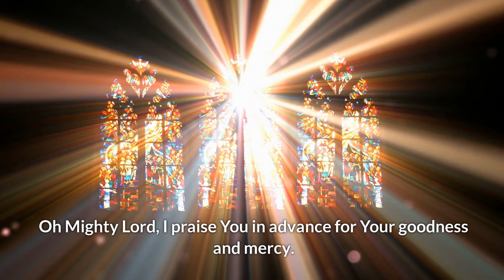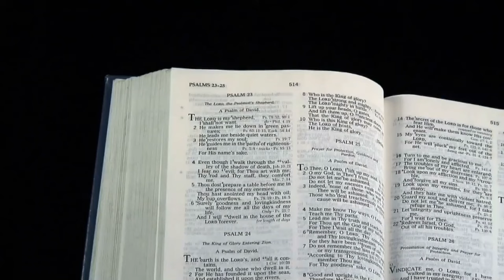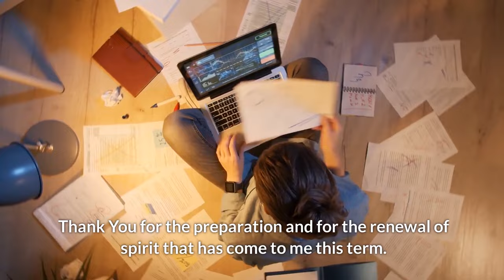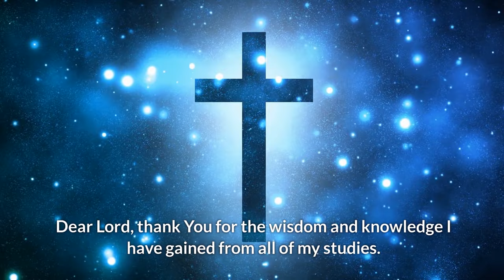Prayer For Exams | Prayer For Exam Success And Pass Tests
For those of you who are about to take your exams, I hope that this Prayer For Exams will bring peace to you. Remember that God loves you, and He wants you to be successful for their school year or semester.